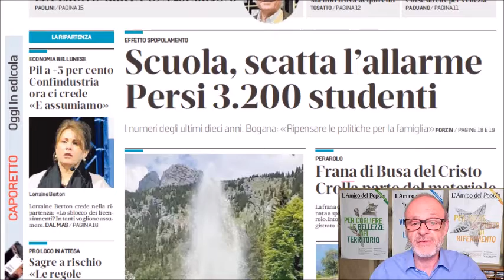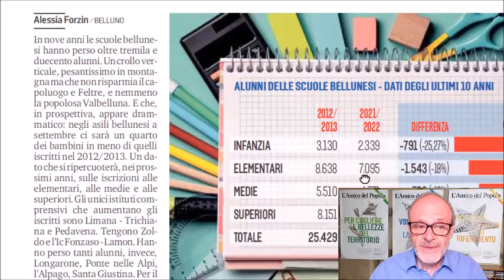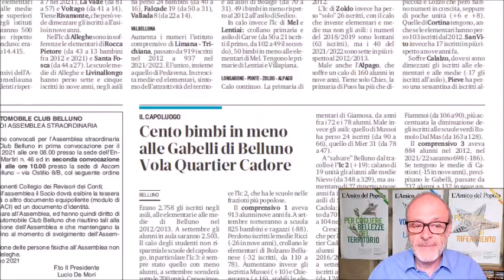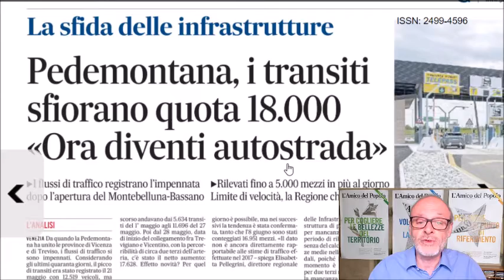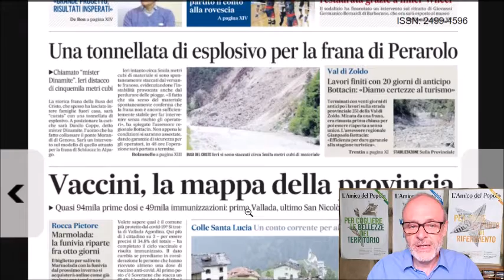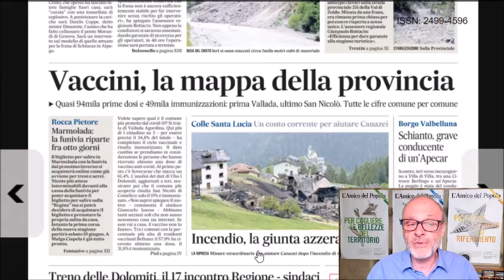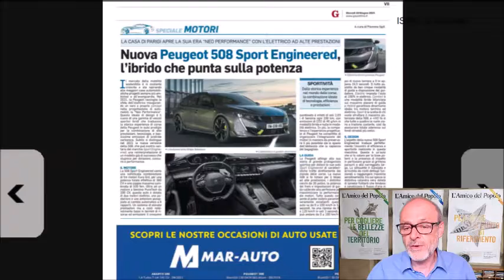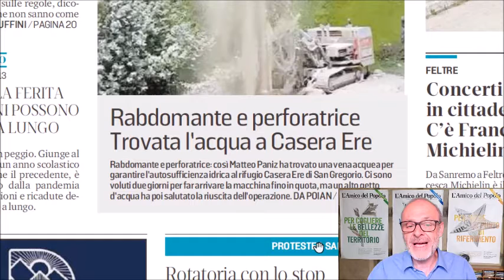Le scuole restano senza ragazzi: -25%. La Rassegna di giovedì 10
Quale futuro potrà mai avere la provincia di Belluno se non nascono bambini? La prima conseguenza drammatica è sotto gli occhi di tutti: le scuole dei più piccoli si svuotano pesantemente e il calo arriverà progressivamente alle medie e poi alle superiori. Si parla di una riduzione del 25%. Negli ultimi nove anni persi 3.200 studenti. L'approfondimento importante del Corriere delle Alpi si sviluppa su due pagine, con intervista alla consigliera provinciale Serenella Bogana.
A Perarolo di Cadore si è verificato un distacco spontaneo sulla frana che minaccia il paese, una grossa quantità di detriti si è riversata nel Boite ma senza determinare alcun pericolo. L'assessore Gianpaolo Bottacin avvisa: il piano non cambia, procederemo con l'esplosivo.
Arriva il nuovo treno diretto ed elettrico Belluno-Venezia ma presto, probabilmente entro fine giugno, si saprà qualcosa di più sulla scelta del tracciato per raggiungere Cortina d'Ampezzo con i binari.
Segnali positivi dal mondo dell'industria bellunese, le prospettive generali suggeriscono nuove assunzioni.
Sono gravi le condizioni del 64enne sbalzato fuori dall'Apecar dopo il frontale con un furgoncino.